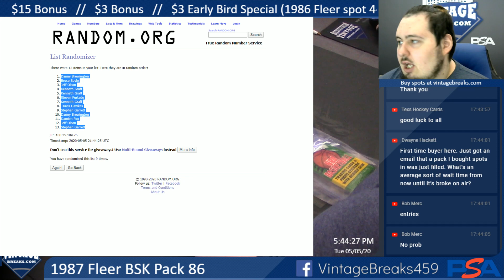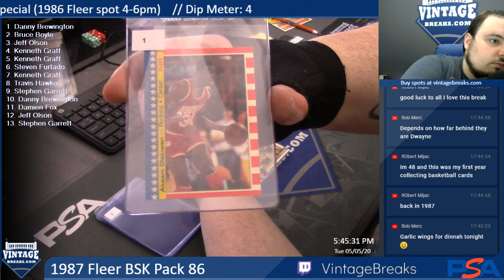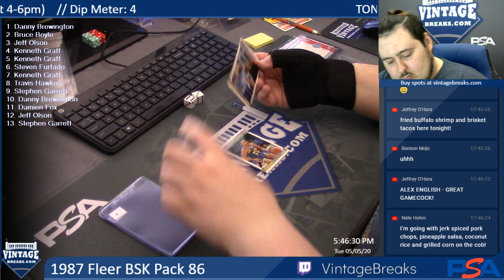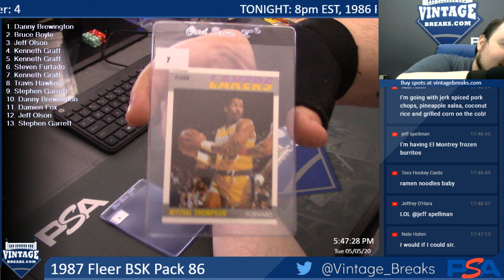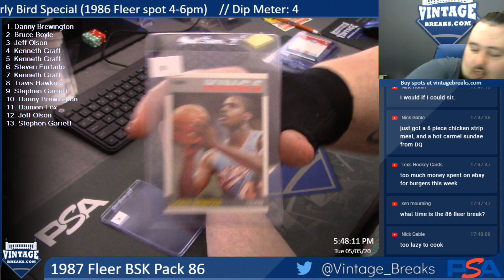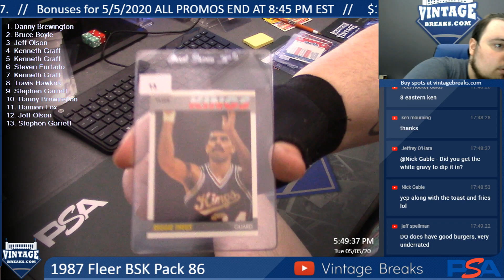5-5-20 1987 Fleer BSK Pack 86 Break Opening Video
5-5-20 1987 Fleer BSK Pack 86 Break Opening.